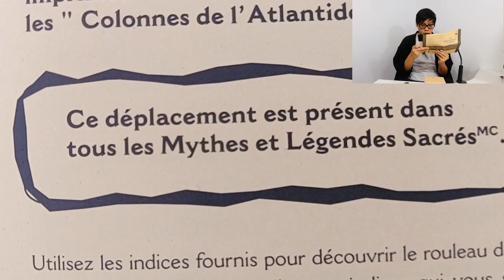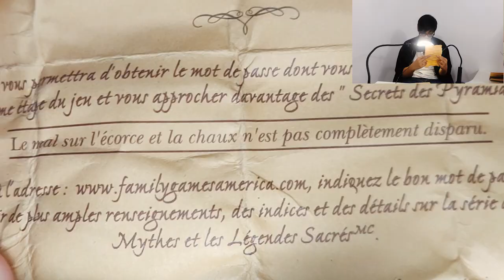Le Temple Enigmatique [ Ep.4/7 ]